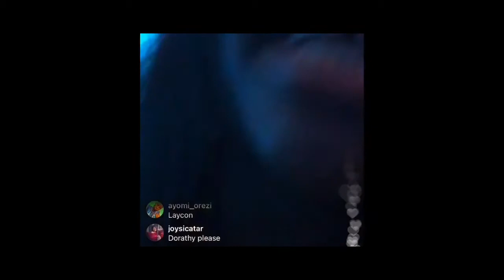Laycon parties with Davido after winning BBNaija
Hello Everyone, welcome to Global Trendz.
This channel is based on trending news, entertainment and everything you can think about. Hope you stick around and enjoy much more to come.

Laycon has emerged winer of the Big Brother Naija Lockdown Season. The talented rapper/singer beat 19 other housemates to win the grand 85million Naira ($270,000) prize after spending 71 days in The Big Brother House.